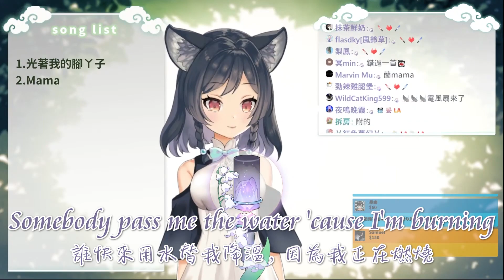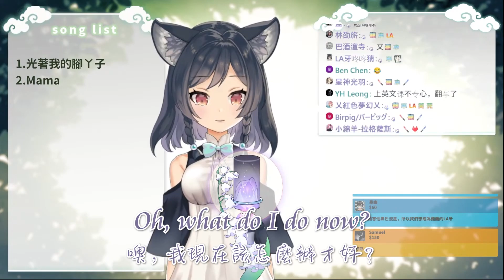𝟐𝟑－𝟎𝟐｜Mama • Clean Bandit｜李李鈴蘭 Linglan Lily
【第23次歌回】第2首：Mama
中文歌詞：RS. RouShen
🐺李李鈴蘭 / Linglan Lily 【Cloud Horizon所屬】